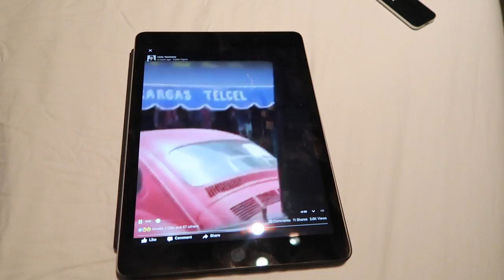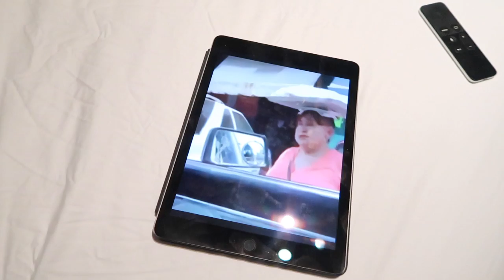ME ESTOY MURIENDO + CEREBRO DE CHORLITO + | DÍA 211 | YASMANY